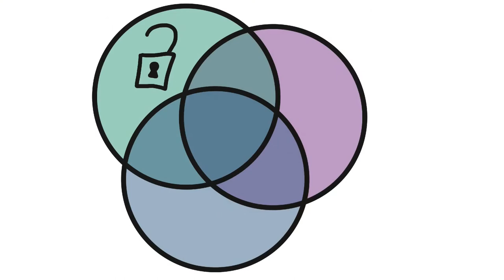Heidi and her work in Open Science (AI newcomer of the year award)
This video was created for the AI newcomer award 2021 ceremony.